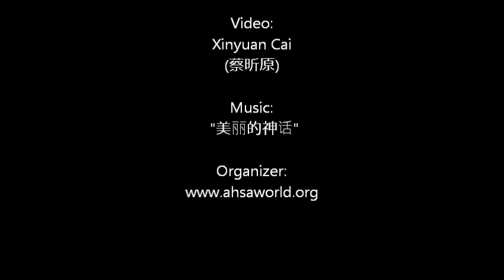NancyHarry CreativitySeedPlan 4 「美丽的神话」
CREATIVITY SEED PLAN
Charity & Fundraising

Performers:
Nancy T. & Harry Y.

UNESCO CID SFS / AHSA / Bravo Managing Office
40471 Encyclopedia Circle
Fremont, California 94538
USA

“Creativity Seed Plan” (Charity & Fundraising) aims to
1. To expose low-income children to the forthcoming world of robots and ready them for the eventuality.
2. To raise funds for 30 low-income, marginalized children (worldwide) to participate in upcoming “1st Silicon Valley World Creative Robot Competition” (SVWCRC2017) (Oct 5–8, 2017)